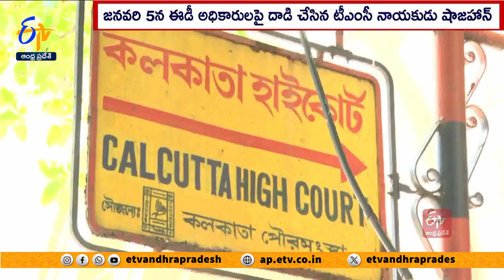Hand over Sandeshkhali Probe, Accused to CBI, Bengal Police Totally Biased, Says Calcutta HC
పశ్చిమ్  బెంగాల్ లోని సందేశ్ ఖాలీలో జనవరి 5న ఈడీ అధికారులపై జరిగిన దాడి కేసును సీబీఐకు బదిలీ చేయాలని కోల్ కతా హైకోర్టు ఆదేశించింది. ఈ కేసులో అరెస్టు అయిన తృణమూల్  కాంగ్రెస్ నాయకుడు షాజహాన్  షేక్ ను కేంద్ర దర్యాప్తు సంస్థకు అప్పగించాలని పేర్కొంది. సాయంత్రం నాలుగున్నర గంటల కల్లా తమ ఆదేశాలను అమలు చేయాలని ప్రధాన న్యాయమూర్తి జస్టిస్  టీఎస్ శివజ్ఞానం నేతృత్వంలోని డివిజన్  బెంచ్  పశ్చిమ్  బెంగాల్  ప్రభుత్వాన్ని ఆదేశించింది. ఈడీ అధికారులపై దాడి కేసును సీబీఐ, పశ్చిమ్  బెంగాల్  పోలీసులు ఉమ్మడిగా సిట్ ను ఏర్పాటు చేసుకొని విచారణ చేపట్టాలని సింగల్  బెంచ్  ధర్మాసనం జనవరి 17న తీర్పునిచ్చింది. సింగల్  బెంచ్  తీర్పును సవాల్  చేస్తూ ఈడీ, పశ్చిమ్  బెంగాల్  ప్రభుత్వం విడివిడిగా అప్పీళ్లు దాఖలు చేశాయి. సీబీఐ విచారణ చేపట్టాలని ఈడీ అభ్యర్థించగా.. తామే చేపడతామని పశ్చిమ్  బెంగాల్ ప్రభుత్వం డివిజన్  బెంచ్  ముందు వాదించింది.